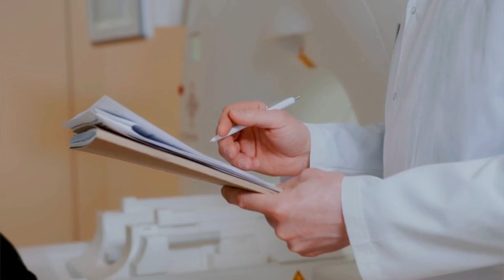Difference Between a Registered Dietitian and Nutritionist - and Which One to Work With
What is the difference between a nutritionist and a registered dietitian? And which one should you choose to work with for your health needs? This video explains the main differences between the two, and I give some tips on how to choose which one is right for you.

If you are looking for services from either, you can contact me at for a free 20-min consult to see how we can work together to improve your health and well-being.

You can find nutrition and health resources and meal plans on my

Like my shirt? It's the Brigitte Brianna Blouse Tee from SexyModest boutique and ot comes in many colors . It's super soft and comfortable AND wrinkle-free!